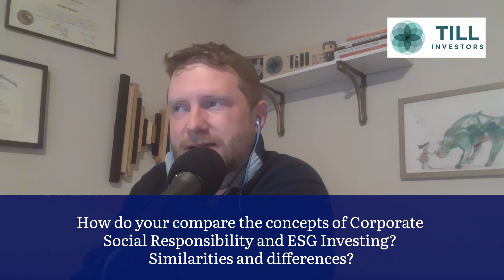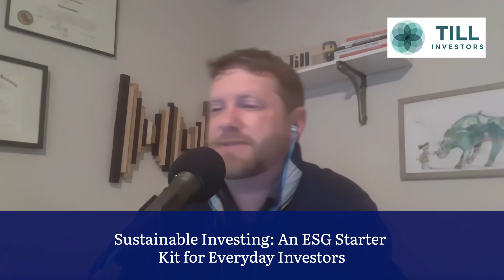How to invest in ESG: Connecting company commitment to your values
In today's video, you'll learn about investing in ESG, both companies and funds. We chat with Ben Vivari and Kyleland Purcell from Till Media and explore how to distinguish truly committed ESG companies and practical tips on finding funds that resonate with your values. We also discuss the pervasive issue of greenwashing and you'll gain insights into measuring a company's genuine ESG intentions, We also review strategies for corporations to harmonize CSR with ESG investing practices.

Timestamp of our discussion:

1:15 - Comparing the concepts of CSR and ESG Investing: What’s the similarities and differences?

3:45 - Is there a standardized ESG scorecard and checklist across industries?

6:22 - What makes a company a “good” ESG company?

8:55 - How can I find a fund that meets my values?

12:13 - How to know if companies are truly working towards the goal of ESG

16:10 - How big of a concern is greenwashing?

18:20 - Is investment or activity over time a good measure of a company’s ESG intentions?

19:12 - If ESG and CSR are closely aligned, how can a corporation interested in CSR encourage ESG investing?

22:35 - About Till Investors

Learn more about the Till Media
Tillinvestors.com